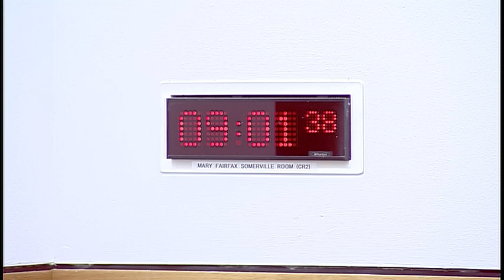Rural Economy and Connectivity Committee - 12 September 2018